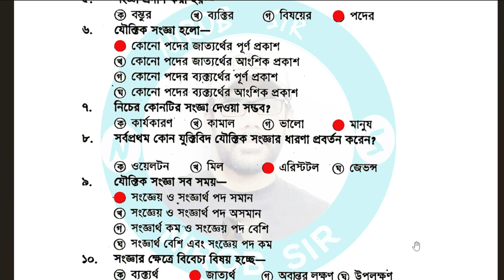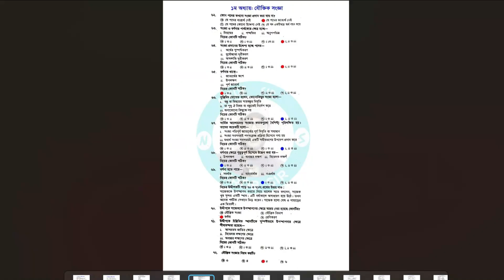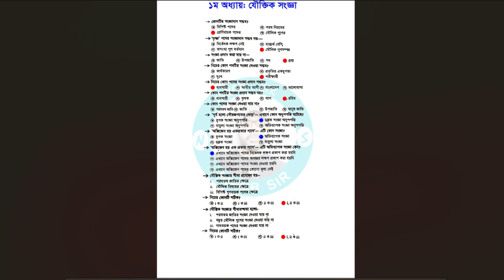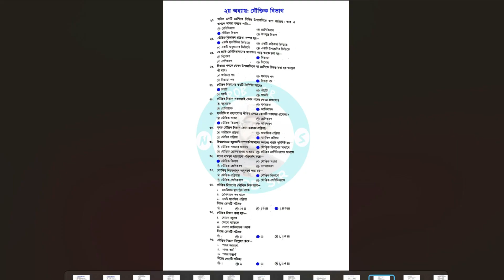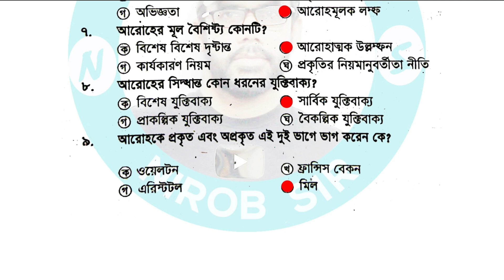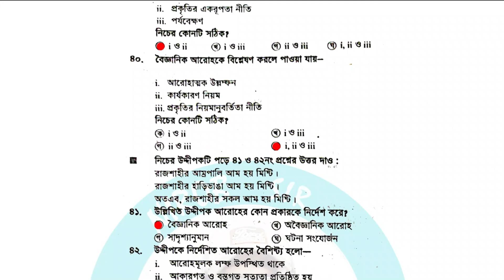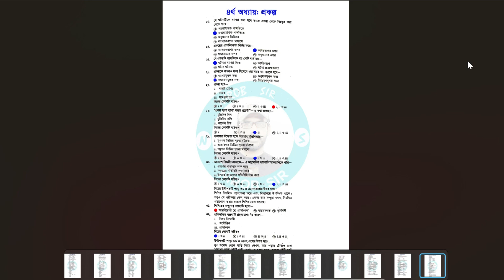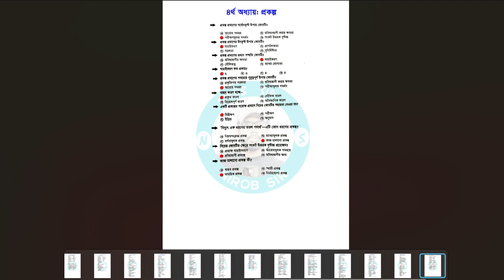যুক্তিবিদ্যা ২য় পত্র নৈর্ব্যক্তিক সাজেশন ও উত্তর I HSC 2022 । সকল বোর্ড